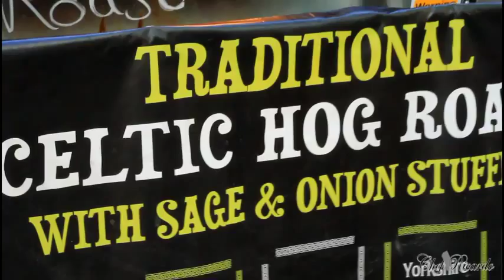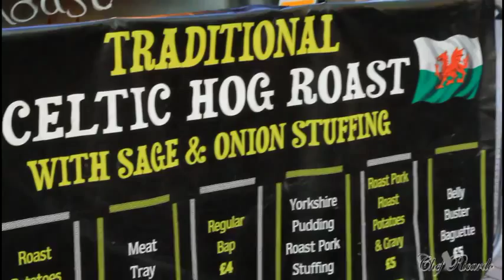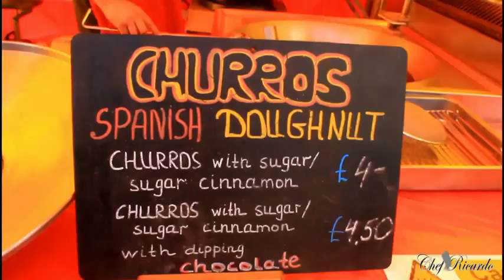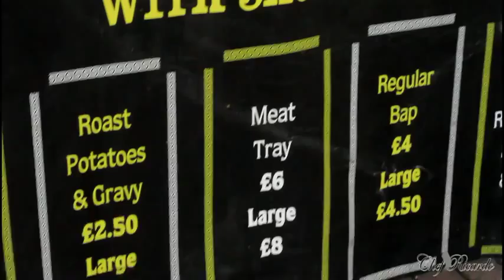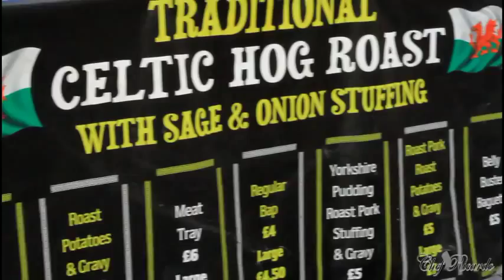HOG ROAST HOG ROAST HOG ROAST HOG ROAST HOG ROAST